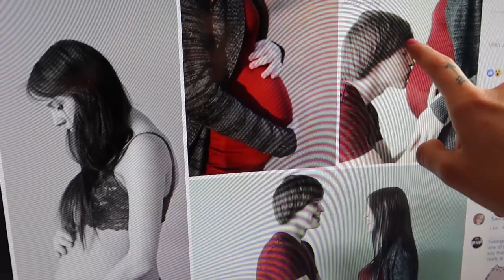I KISSED My Girlfriend Every MINUTE Of The DAY!! *She Got ANNOYED* | Ashtyn&Jon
Our STREAMLABS for support and reaction request/suggestions.
Ash's Ofans:   /ashtynsommer